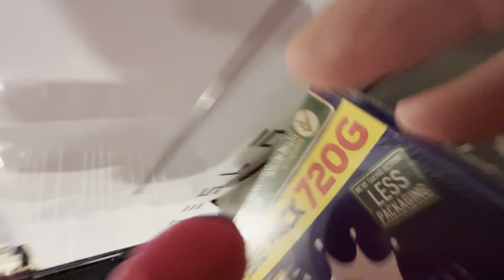Mitsubishi Heat Pump Trial Update - August 2022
Didn't have time for the fancy editing, so it's a 'one take wonder'. Long story short, EPC mis-measured our house short by 20 square meters to undersized heat pump was specified, PLUS the Climaventa rads are useless. However, whole new system being installed next month